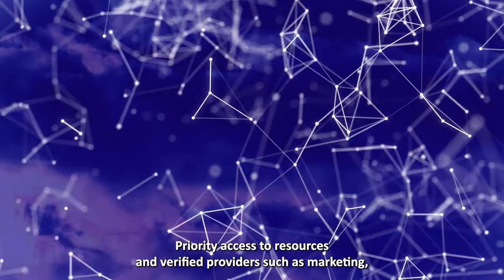The European Marketing Institute [Official Trailer] | The hub for marketing leaders in Europe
The European Marketing Institute is a non-governmental community of marketing leaders coming together to enhance their business performance, facilitate insider (top 1%) knowledge-sharing and new technology adoption, employ growth-hacking techniques, and support our exclusive members’ personal growth.

Our community of partners and members comes together through a variety of purpose-driven activities, to enhance both business performance and our members’ personal growth.

Join a community of industry and marketing leaders on a mission to improve digital marketing effectiveness from the inside out.

Discover our partner members, industry publications, media contributions, and courses to help you revolutionise your marketing performance.